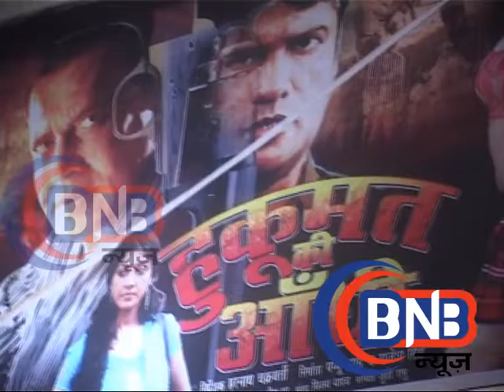Hukumat Ki Aandhi II Public Review Mithun Chakraborty & Monalisaहकूमत की आंधी पब्लिक रिव्यु